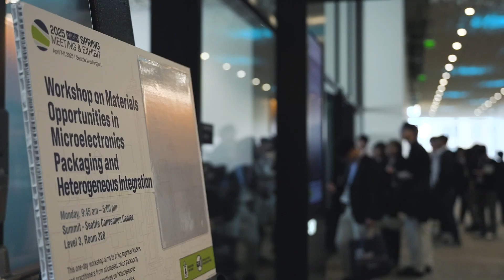Heterogeneous Integration's Strengths and Weaknesses with Erik Hadland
MRS TV brings you an inside look at the Workshop on Materials Opportunities in Microelectronics Packaging and Heterogeneous Integration at MRS Spring 2025.